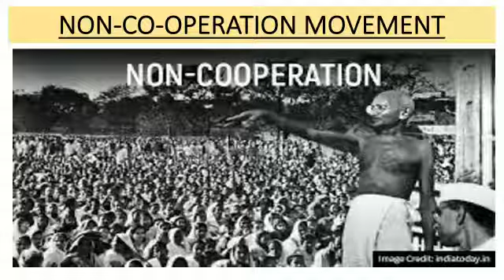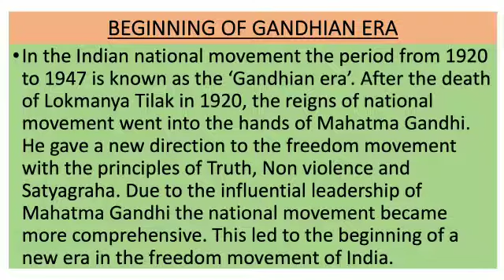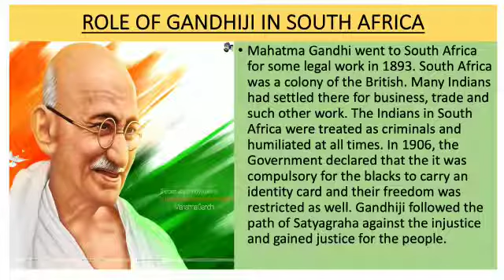Social sci std 8 08 Dec 1